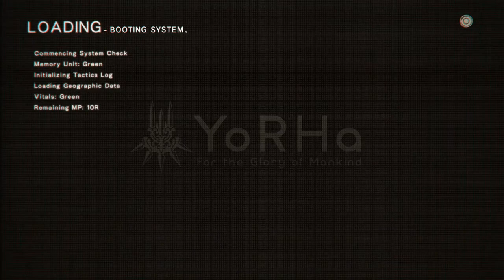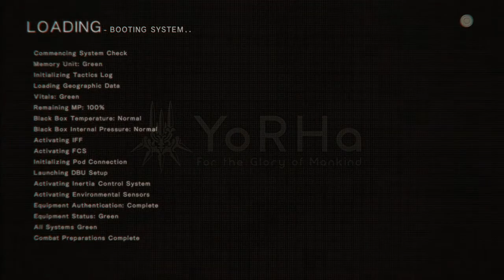Spending to much money | Nier: Automata Lets Play EP20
Nier: Automata shares the post-apocalyptic setting of Nier, taking place thousands of years after the game's fourth ending. The universe of Nier takes place in an alternate timeline within the Drakengard series. While carrying over the Drakengard tradition of a dark atmosphere and branching storylines, no direct narrative connection is shared between Nier: Automata and the rest of the series. Set in the year 11945 AD, the story revolves around a proxy war between the human-made androids and the machine army of invaders from another world. Lacking both emotions and true names, androids have particular attitudes that distinguish them from their fellows. The "YoRHa" android forces are commanded from the Bunker, a reconnaissance base in orbit above Earth. They fight alongside the pre-YoRHa androids on Earth (known as the Resistance) to drive back the Machines.